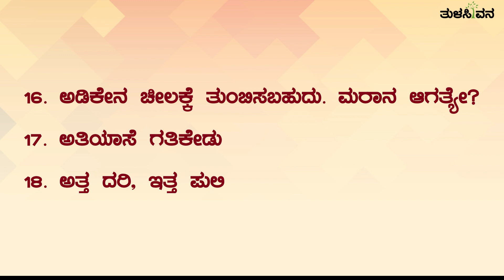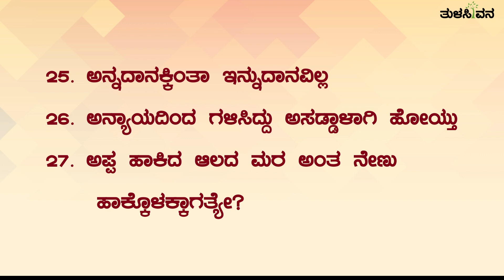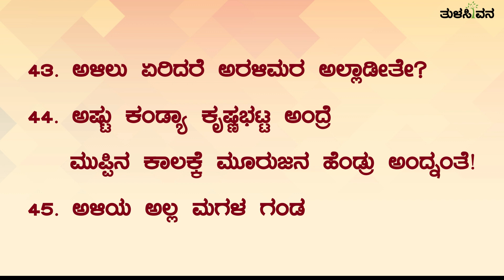ಅ ಅಕ್ಷರದ 50 ಗಾದೆಗಳು